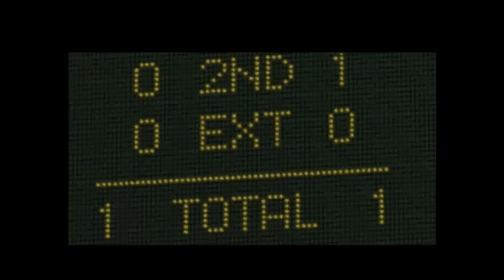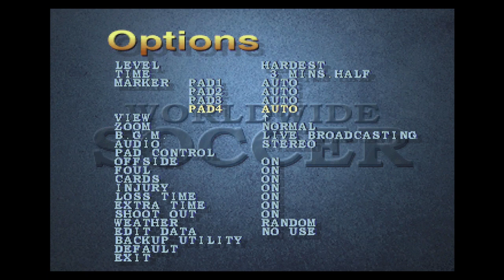Sega Worldwide Soccer '97 (Sega Saturn Game) - Cup Tournament Longplay - Level: Hardest -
Used to be a big, big fan and an avid player, but I can't say it has aged that well... :-/

If you want to know more about this game, please check this out